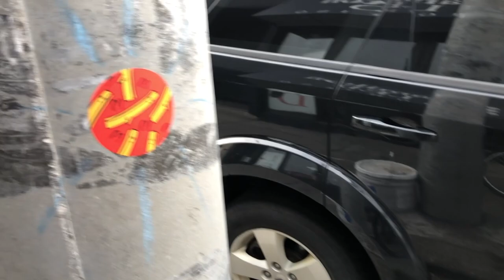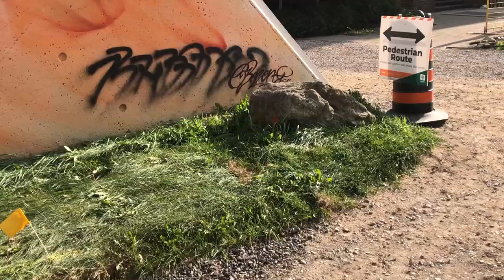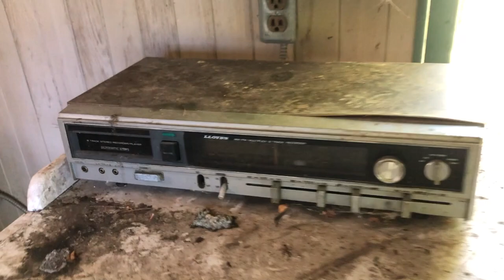CREEP WIT' ME #9 (CANADA GRAFFITI 2022.)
A bunch of random spots in Ontario Canada smothered in motherfuckin, graffiti. This is The CAN Control Sessions 2022.